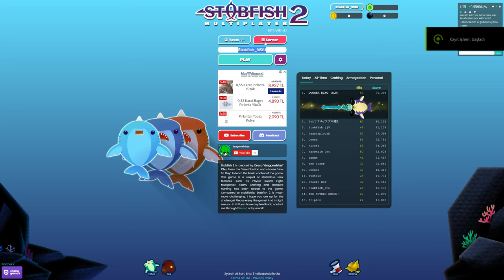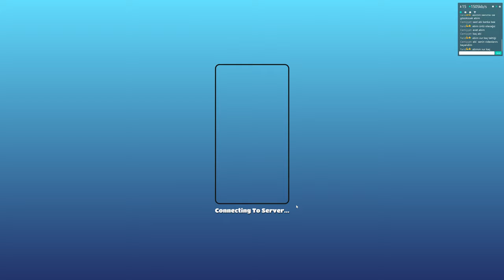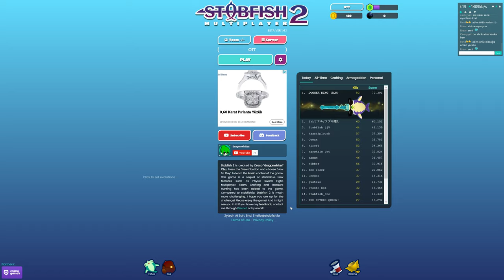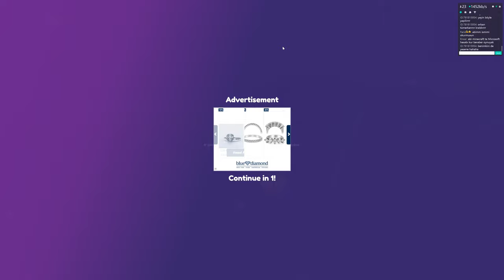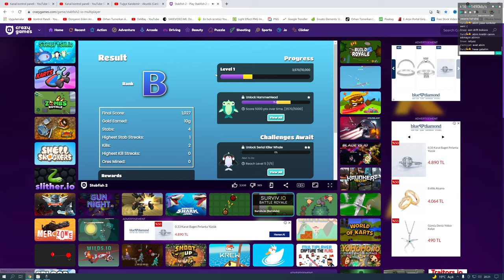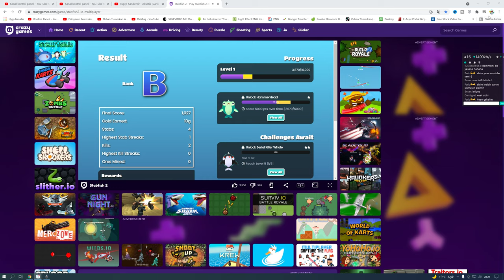STABFISH.IO - 50,000+ SCORE 200+ KILLS! (NEW .IO GAME)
STABFISH.IO - 50,000+ SCORE 200+ KILLS! (NEW .IO GAME) In this video, I play stabfish.io, a new .io game where you stab fish and grow your pike to take over the server and get 50,000 score with 200 kills! Enjoy :D

Do you like research. Yes, I love it and I am researching what is happening in the world for you, and you have these with you, my Youtube channel, The Best of the World? I share. We thank you..